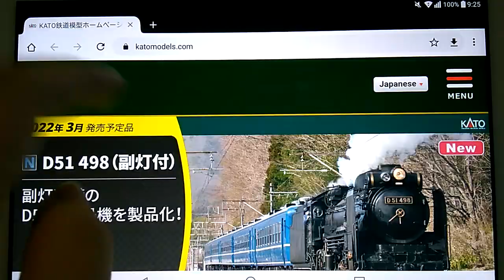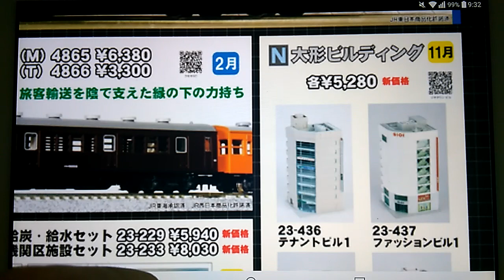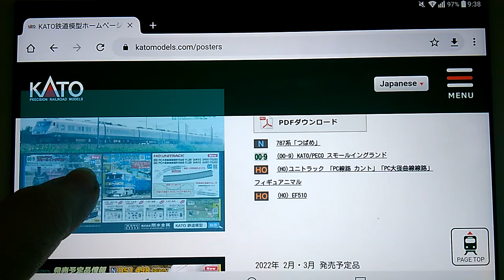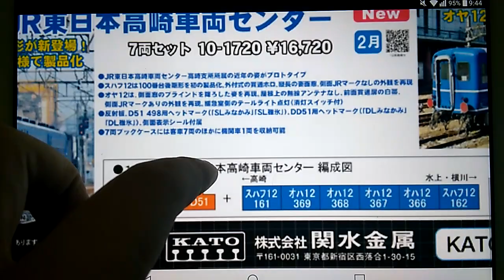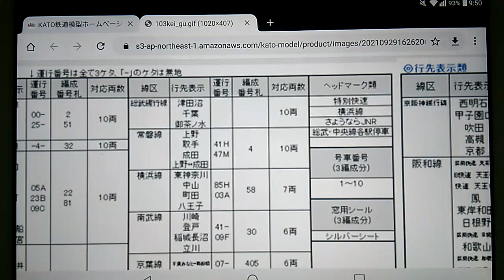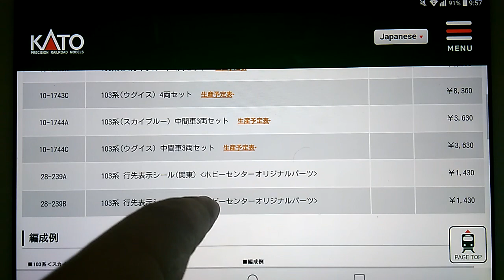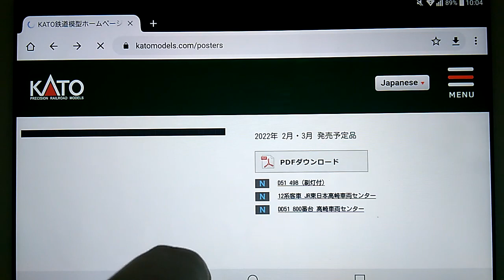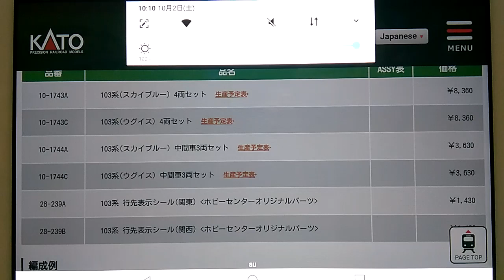Nゲージ KATO２月・３月発売予定新製品・再生産情報案内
Nゲージ　KATO２月・３月発売予定新製品・再生産情報案内になります

103系がどこまで出るか期待